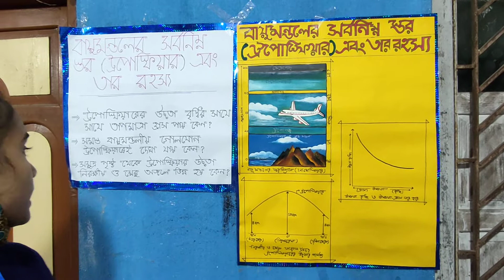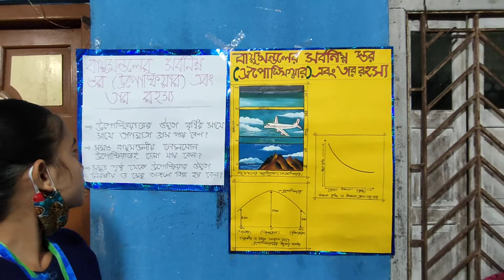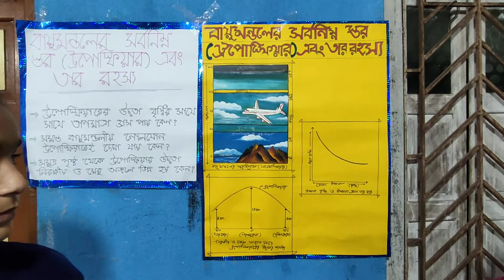The lowest layer of the atmosphere (troposphere) and its mystery (বায়ুমন্ডলের সর্বনিম্ন স্তর)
09/01/2021
বিষয়/ Subject :- ভূগোল/Geography

উদ্যোক্তা/ Mentor :- অমর নাথ/ Amar nath

Topic :- The lowest layer of the atmosphere (troposphere) and its mystery
বায়ুমন্ডলের সর্বনিম্ন স্তর (ট্রপোস্ফিয়ার) এবং তার রহস্য

Presented by :- Poushali Dey & Rumki Rakshit
পৌষালী দে & রূমকী রক্ষিত